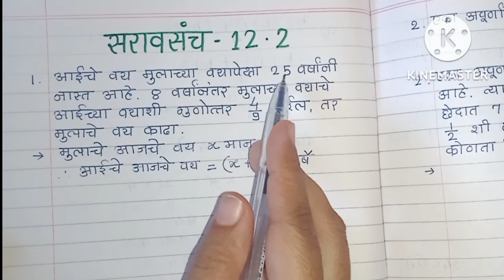इयत्ता आठवी विषय गणित सरावसंच 12.2